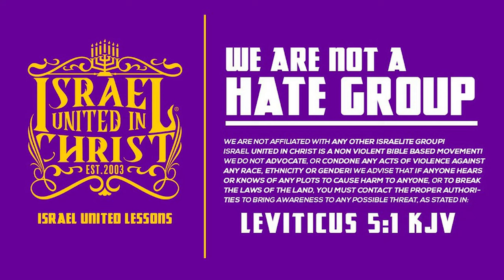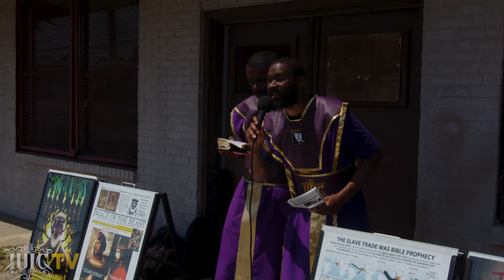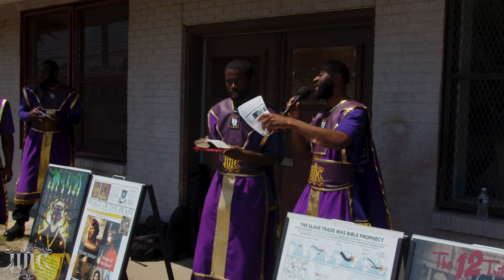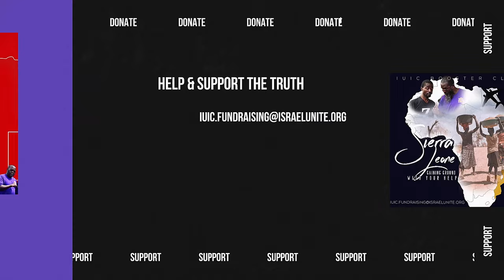IUIC | YOU CHRISTIANS AND YOUR SUNDAY SABBATH!